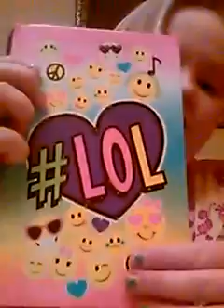Emojis Part: 2